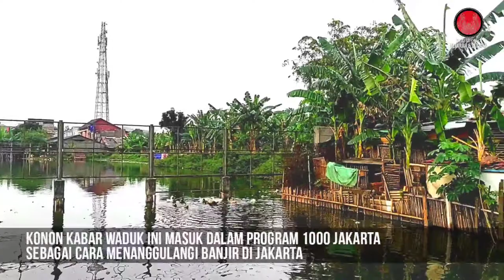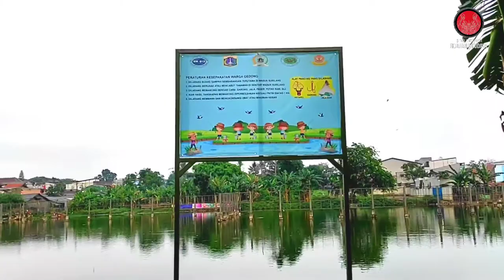Waduk Surilang | Harapan Lokasi Wisata | Warga Kampung Gedong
waduk peninggalan era tuan tanah partikelir tandjoenh oost berkuasa di condet.

sekitar abad 18 M

Kini waduk yang bernama waduk Surilang masuk dalam program 1000 waduk di jakarta
sebagai cara menanggulangi banjir di jakarta.

dengan luas 2.5 hektare warga berharap lahan yang masih di miliki bank mandiri yang di tandai dengan pagar di area waduk dapat segera di selesaikan
sehingga pintu masuk ke waduk ini cukup luas perkiraan saya lebarnya 200 m dari pinggir jalan raya condet sampai ke waduk.

Semangat
mari kita suarakan dan dukung pemda dki jakarta untuk mengejar project 1000 danau jakarta.

lebih cepat lebih baik dan kita selalu warga kampung Gedong akan punya tempat wisata baru dan juga jogging track dengan  kanan kiri pohon khas condet yang rimbun.
beserta warung istirahat warga.

sungguh indahnya